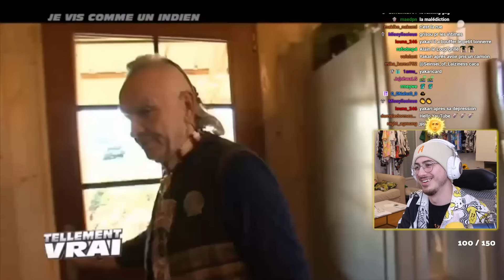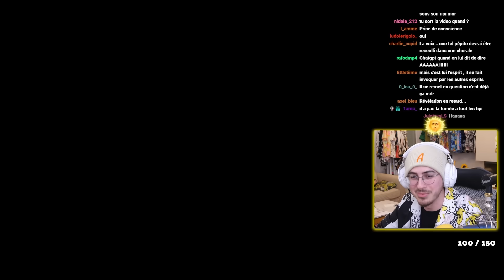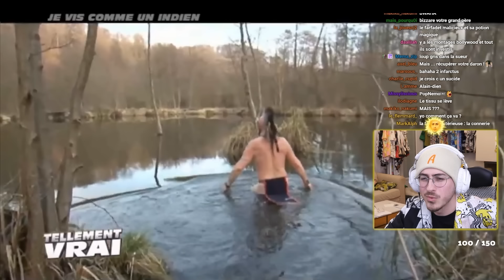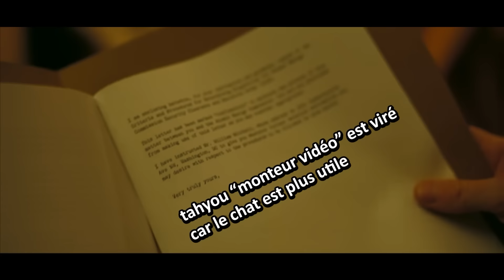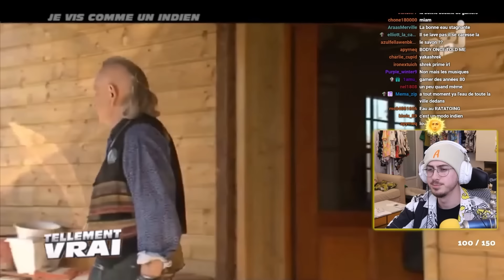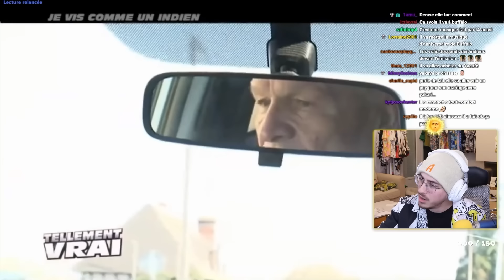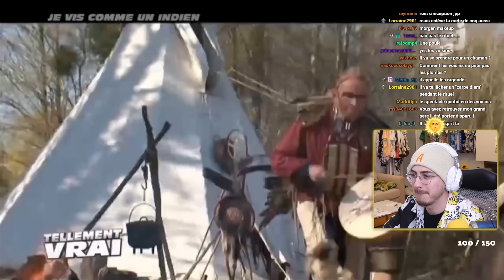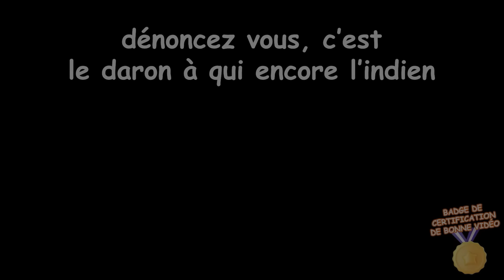au secours mon daron se prend pour un INDIEN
bizarre ton daron, dis lui stp

Montage par Tahyou le boss
Merci à LCCRAFT pour l'intro

Vidéo originale par Tellement vrai (NRJ12)